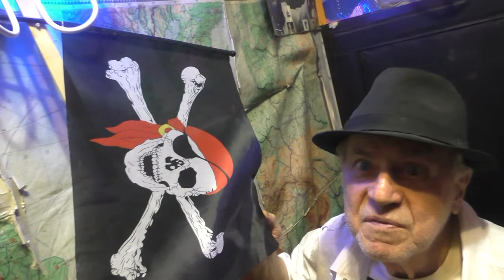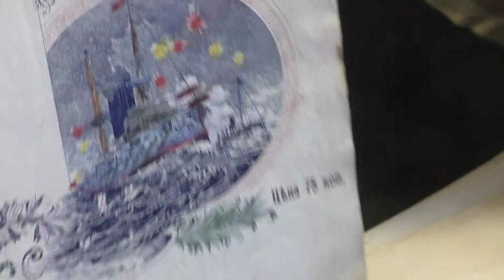"Романтика" - Рудольф Фукс. Аранжировка - Евгений Драпкин. Видео - Александр Травин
Музыка, слова и исполнение - Романтик из Санкт-Петербурга и Нью-Йорка - Рудольф Фукс.
Россия - Санкт-Петербург.
Music, speech and performance - romantic from St. Petersburg and New York - Rudolf Fuchs.
Russia, Saint-Petersburg.